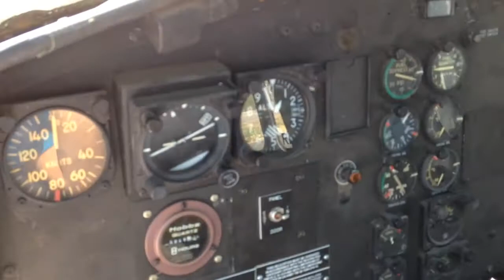UH-1 Huey inside circa 1960 (wanna fly?)